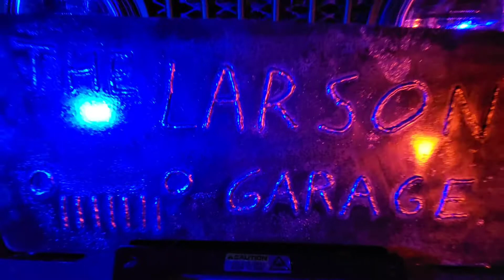Complete Drivetrain Install in a Willys Jeep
Welcome to The Larson Garage!

Today we're pulling the engine off the stand and mounting it back up to the transmission and transfer case and dropping it back in the frame of the CJ-3B.

Musician: LoveFine

Musician: Not The King

Musician: Jeff Kaale